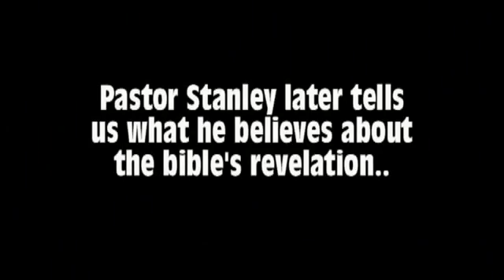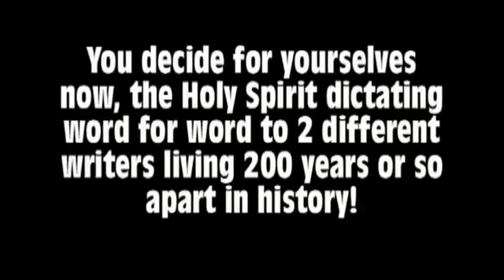Ahmed Deedat Pastor caught unaware of 'word for word' copying in the bible!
Is The Bible The Word of God? - Debate - Sheikh Ahmed Deedat VS Pastor Stanley Sjoberg